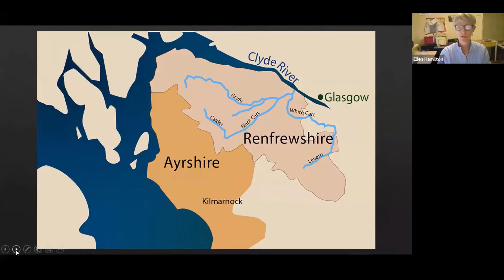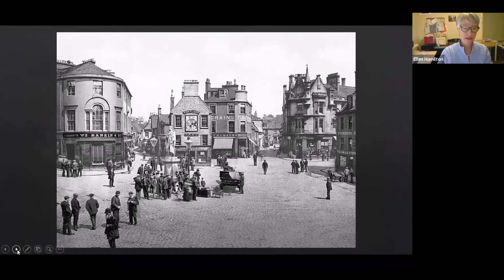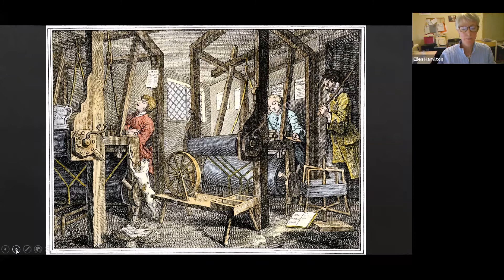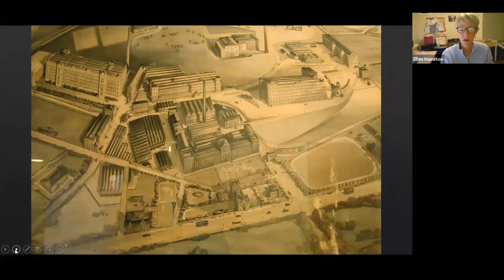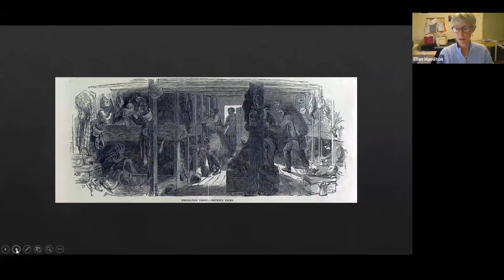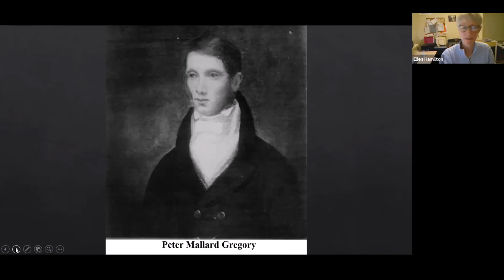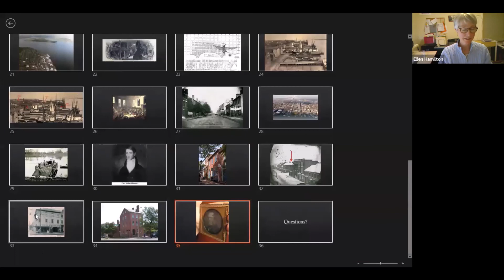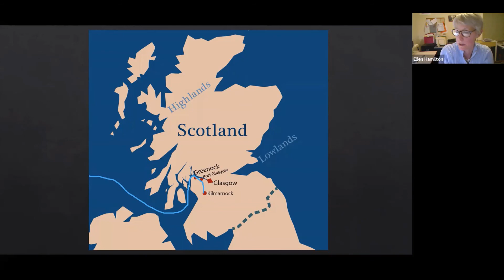A Scottish Migration to Alexandria: Author Talk With Ellen Hamilton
At least five years in the making, and intended as a film, this book tells the story of Scottish migration to America, featuring William Gregory, who settled here in Alexandria.A Scottish Migration to Alexandria explains why millions of Scots left their home country, and what William found on his arrival in Alexandria, Virginia.

Topics covered in this book are: Kilmarnock history, early Scottish history, Greenock's river port, Robert Burns, Union of 1707, Cotton revolution, Port Glasgow, Clyde River dredging, wooden sailing ships, early New York City, Alexandria Virginia history, War of 1812, Cotton industry in Enfield, Connecticut and Paterson, New Jersey, slavery, George Washington, George Washington Parke Custis, American Civil War.

The book is available at the Alexandria  Library and from www,yellowdotshop.com